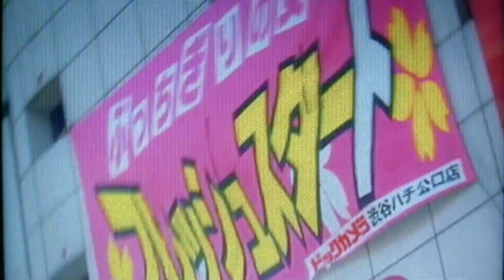陳珊妮 - 哥哥妹妹百貨公司(feat. 李端嫻)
Film: JUNK FOOD (1998)